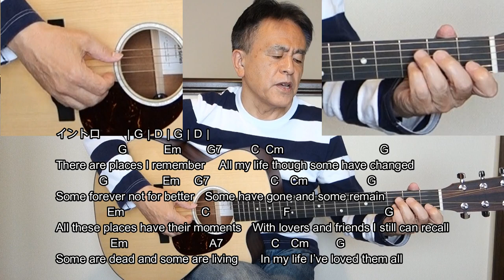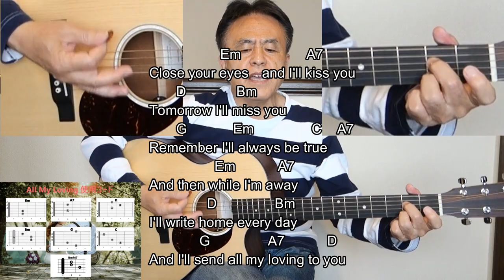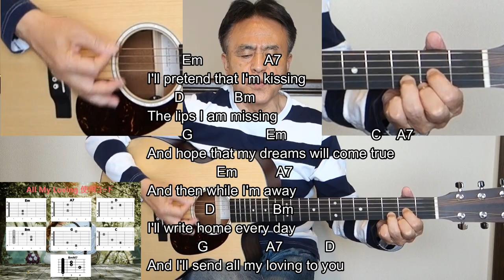ビートルズの名曲をギターで！４つの名曲を簡単弾きにアレンジ【中高年＆シニア向けギター教室】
今回はこのチャンネルにアップしたビートルズの曲の中から、楽に弾けて歌えるようにアレンジした４曲をご紹介します。歌いやすいようにキーを下げ、カポ無しで使い慣れたコードで弾けるようにしました。ビートルズの曲を弾き語る場合、まずネックになるのがキーの高さです。ジョージ・ハリソンの曲は音域が近く歌いやすいですが、ポール・マッカートニーはやや高めで、ジョン・レノンになるとオリジナルキーで歌うにはかなり厳しくなります。

00:00 各課題曲の紹介
02:38 ミッシェル Michelle
07:21 And I love her
11:23 In My Life
15:07 All My Loving

それぞれ４曲の解説動画は、下のURLからご覧ください
Michelle。

     このチャンネルは毎水曜・金曜の19時に定期的にアップしています。